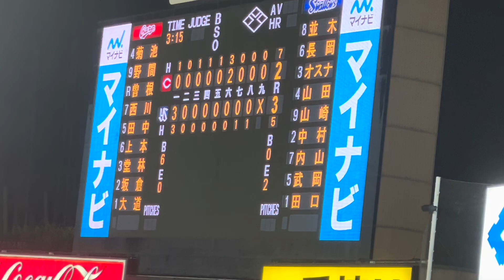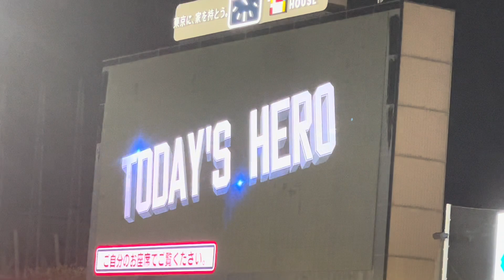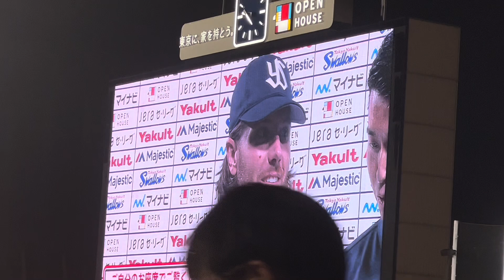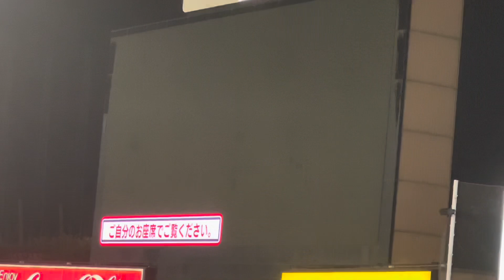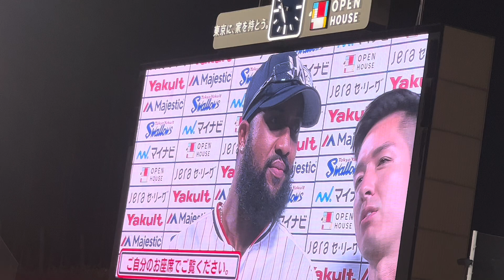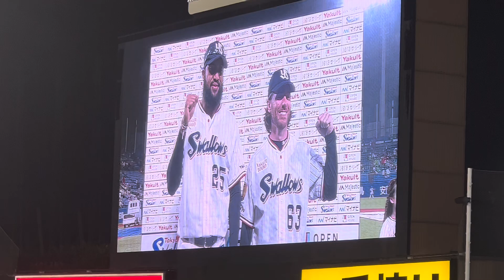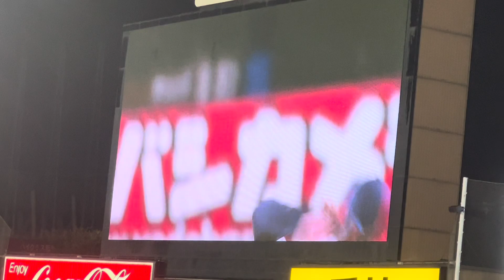サンタナの優しさにキュンほろり。ヤクルトスワローズヒーローインタビュー（2023年7月1日）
もよろしくです。